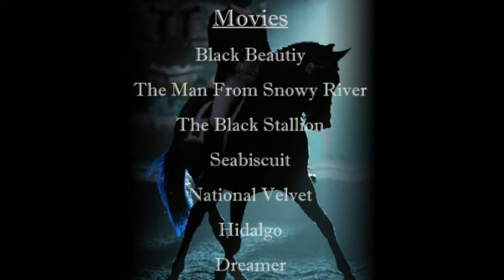Movie Horses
clips:Black Beauty, National Velvet, The Black Stallion, Seabiscuit, The Man from Snowy River, Dreamer, Hidalgo